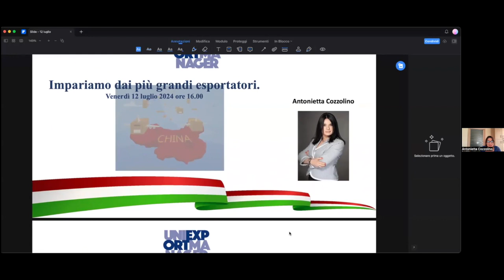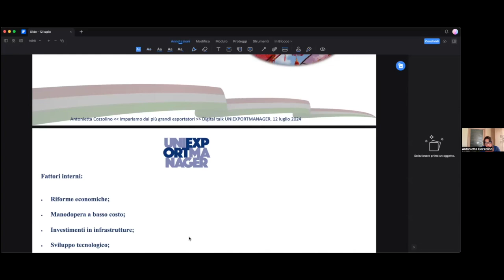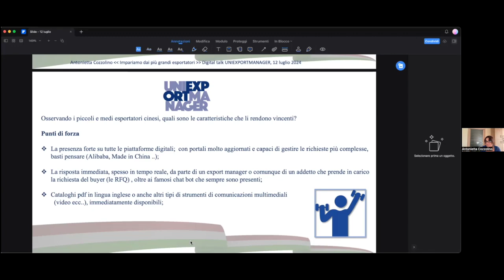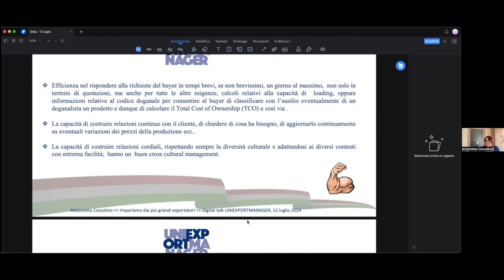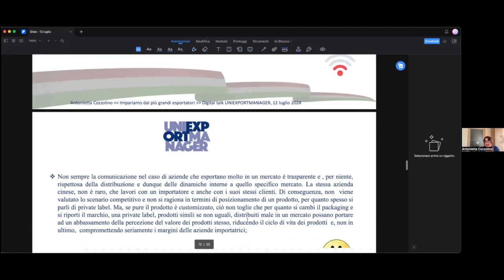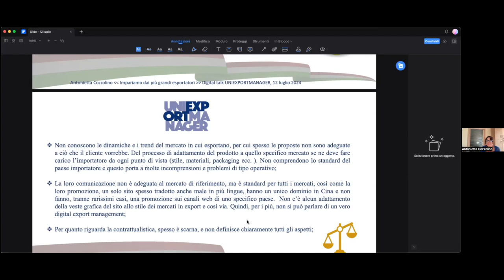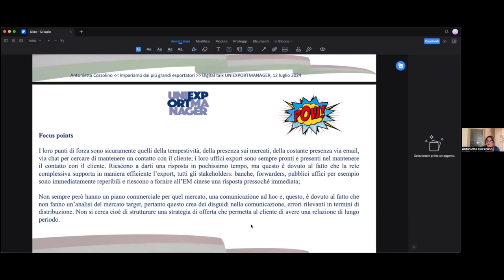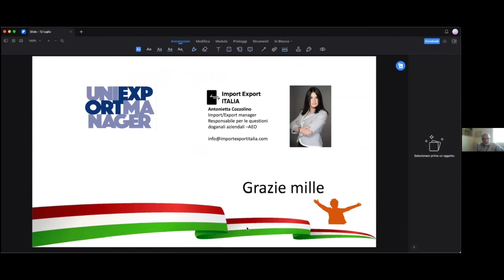Antonella Cozzolino - Analizziamo l'export management della miriade di PMI cinesi per trarre spunti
Questa la scaletta del Talk:
h. 16:00 Presentazione dell'associazione e finalità a cura di Marco Piva, Segretario Generale e coordinatore della formazione Uniexportmanager.

h .16:10 Guglielmo Destro, Co-founder di Libra Consulting,  Co-founder di IMPACT La fiera dei servizi, Coordinatore Nazionale area Export Federitaly.
Si occupa da anni di import export management e spesso si è confrontato con altri colleghi, chiedendosi su quali siano i pro e i contro dell’essere export manager generalisti o ultra specializzati per paese in export.
Affronterà il tema in questo Digital Talk.

h.16.25  Antonietta Cozzolino, Import Export Manager. Buyer, Import Specialist, Responsabile Acquisti, Product Manager.
Aiuta le aziende nella loro strategia di acquisti e produzione all'estero. Si occupa di importazione da più di venti anni, ha un’ampia preparazione su tutti gli aspetti import export. Negli anni ha lavorato con moltissime aziende cinesi, si è dunque chiesta come la più grande nazione esportatrice gestisce con la miriade di Piccole e Medie Imprese l’export management.
Lo vedremo durante questo intervento.

h.16:40 Q&A, il dibattito tra pubblico e relatori con moderazione di Marco Piva e Giuseppe Vargiu. Sondaggio di Giovanni Pecorari. Promozione di Marco Piva. Gestione video Claudio Massimo Onorato.